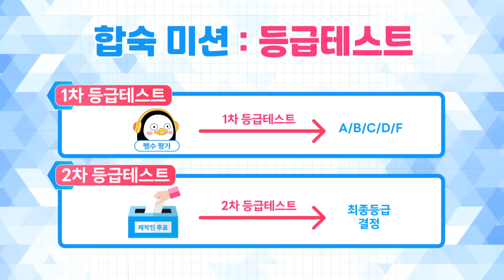아이돌 합숙 인물퀴즈 중 대참사... 지켜주지 못해 미안해 [EP. 270] (ENG)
[Music Info]
1. 방준석 & 김명환_베테랑 팀
2. aespa_Next Level
3. 김대홍_시놉시스
4. Van Halen_Jump
5. Chelsia Chan_One Summer Night
6. Aalia_Adrenaline
7. 노유림_삼형제-나의 아저씨 OST
8. 조영욱_그녀와 함께-뷰티 인사이드 OST
9. 스윗소로우_아무리 생각해도 난 너를
10. Various Artists_양아치-범죄와의 전쟁 OST
11. ITZY_SNEAKERS
12. Various Artists_Baby Elephant
13. Various Artists_Big Bean
14. P!nk_So What (Inst)
15. Yuhki Kuramoto_Romance
16. 정세린_Chase
17. 양성우_Curious joon
18. 방탄소년단_봄 날
19. 조수미_Champion
20. 종호_GRAVITY (Inst.)
21. 김호중_Tracer
22. 조시형_이중생활
23. Brian Tyler_Now You See Me 2 Main Titles
24. PRODUCE 101_나야 나 (PICK ME)
25. BOYS PLANET_난 빛나
26. 김영진_None Of Your Business
27. 김현도_깨진 유리조각-VIP OST
28. 이념_Un diavolo scaccia l'altro-빈센조 OST
29. 김지애_택배전쟁